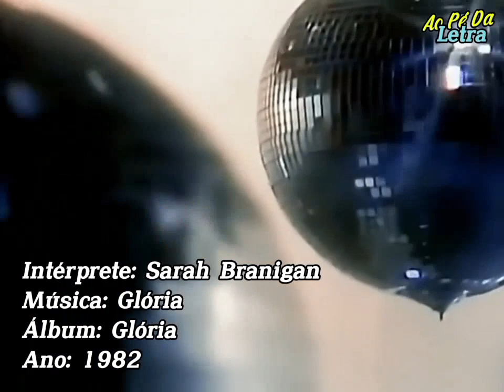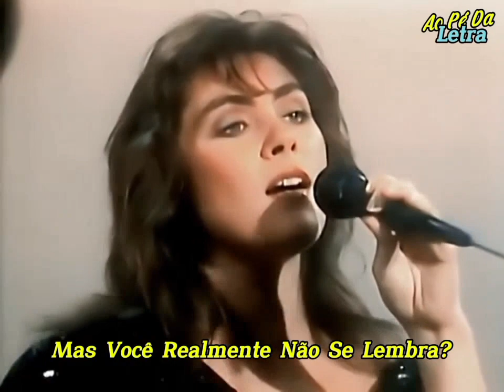Sarah Branigan - Glória / Tradução - Legendado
Álbum: Sarah Branigan
Ano: 1982

A Busca Incansável de Gloria: Entre a Fama e a Solidão

A música 'Gloria', interpretada por Laura Branigan, é um retrato vívido de uma mulher que está constantemente em movimento, perseguindo alguém ou algo que parece sempre fora de alcance. A letra sugere uma busca incessante por satisfação ou reconhecimento, possivelmente no contexto amoroso ou da fama, onde 'Gloria' é uma figura que todos desejam, mas que paradoxalmente se encontra sozinha.

A repetição do nome 'Gloria' e as perguntas retóricas, como 'Don't you think you're fallin'?' e 'If everybody wants you, why isn't anybody callin'?', apontam para uma desconexão entre a percepção externa de sucesso e a realidade interna de Gloria, que pode estar enfrentando uma crise pessoal ou um vazio emocional. A menção de 'voices in your head' sugere uma luta interna, talvez com a pressão de manter uma imagem ou lidar com expectativas.

A música também toca em temas de identidade e autenticidade, como indicado pelas linhas 'I think they got the alias that you've been living under'. Isso pode simbolizar a ideia de que Gloria está vivendo sob uma persona que não reflete quem ela realmente é, levando a um conflito interno e à perda de sua 'innocence'. A narrativa de 'Gloria' é um lembrete de que a busca por validação externa pode ser uma armadilha, e que a verdadeira satisfação vem de dentro. (Fonte: Letras.Mus.Com)